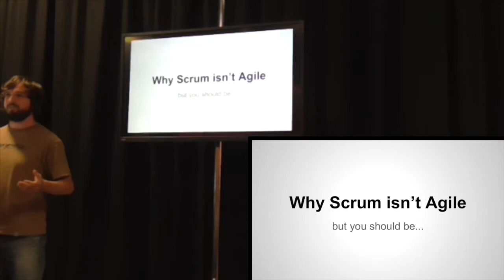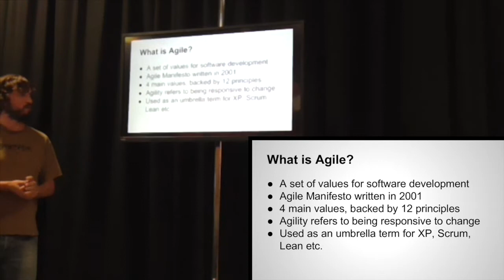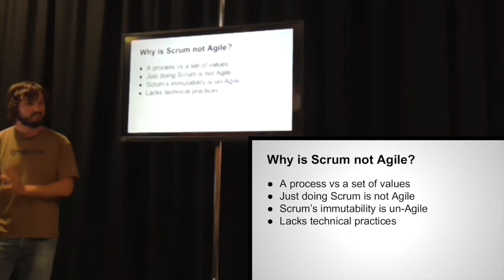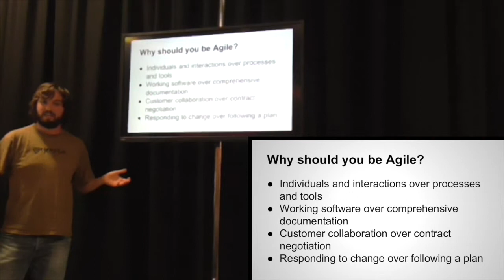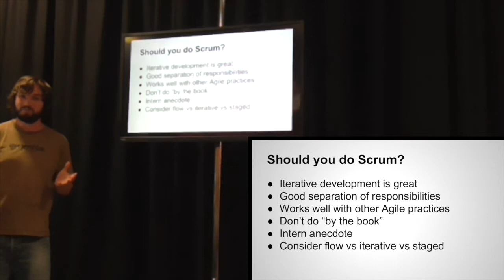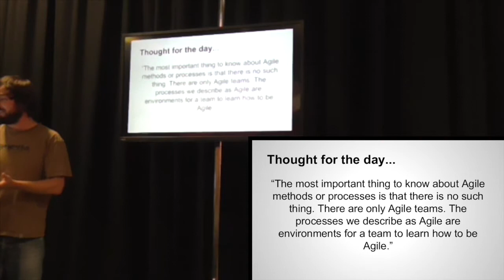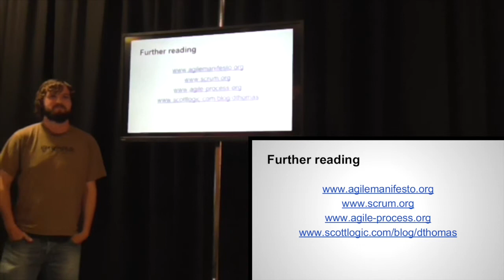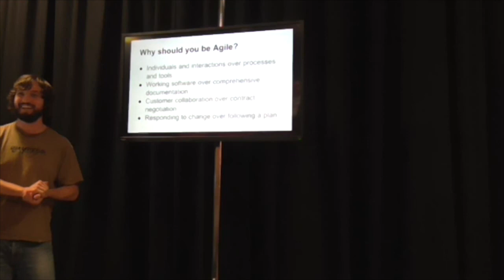Why Scrum isn't Agile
David Thomas explains why Scrum is a great way to run a project, but doesn't necessarily make you Agile